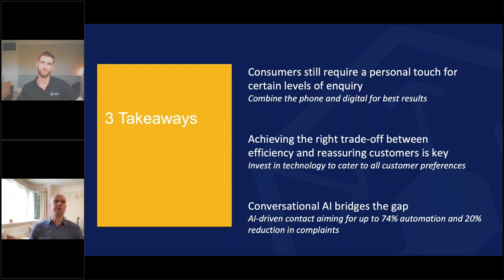Conversational AI the Key to Successful Online Self Service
Webio presented a webinar on how conversational AI is the bridge between operational efficiency and warm customer relations. This is a summary of that webinar.

In recent years, companies have embraced self-service solutions to replace the phone to manage debt conversations and FAQs. The biggest issue here is these companies are ultimately sacrificing customer intimacy for operational efficiency.

This trade-off comes at a cost. The loss of customer intimacy directly impacts customer experience, the ability to handle and manage multi-layered complex issues and ultimately, conversation and business outcomes.

Self-Service is excellent for doing a range of specific jobs. However, customers on a self-service journey will still have questions that need answering and may need to engage with an agent. Traditional standalone self-service doesn’t allow any back-and-forth engagement or an opportunity to deliver more personalised experiences.

🤖So, how can companies marry intimacy with efficiency to create a win-win scenario? The answer is Conversational AI. With conversational customer engagement- automation, real-time data, blended chatbots/agents, and AI - you can introduce the one-on-one intimacy of a phone call to a digital channel.

💵Reducing operational costs does not have to come at a cost to the customer; it is possible to achieve both.